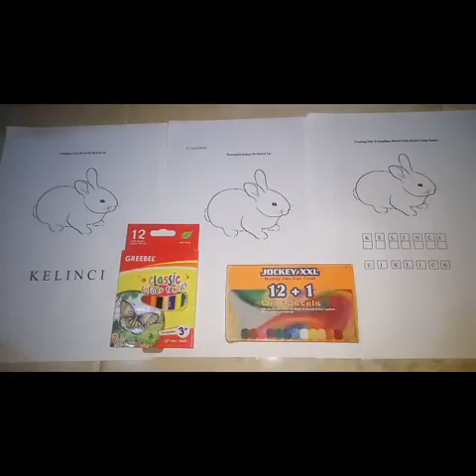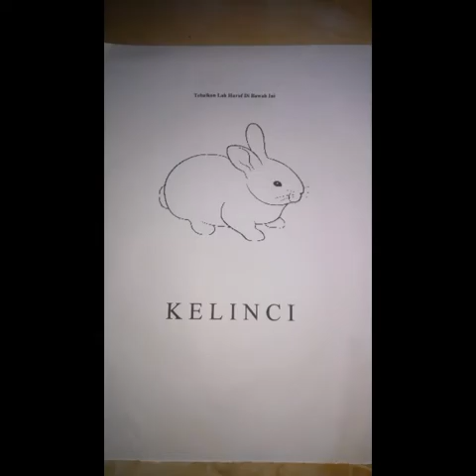Rpph Tema Kelinci